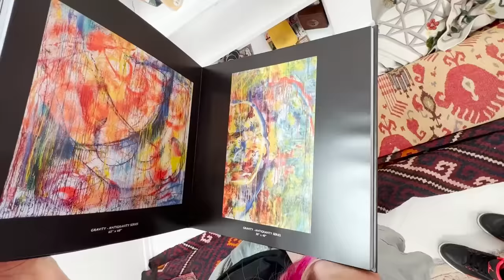Inside a $49,000,000 BEL-AIR ESTATE SALE! *former Hollywood actress owned*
Today we are in Bel-Air, California touring and SHOPPING the most exquisite mansion, formerly owned by Yvette Mimuex, a 1960's Hollywood starlet to see what treasures we can find!

TEXT ME a "Hi" here 👉🏼 so we can stay in touch :)
(It's free! Available for US and Canada residents)